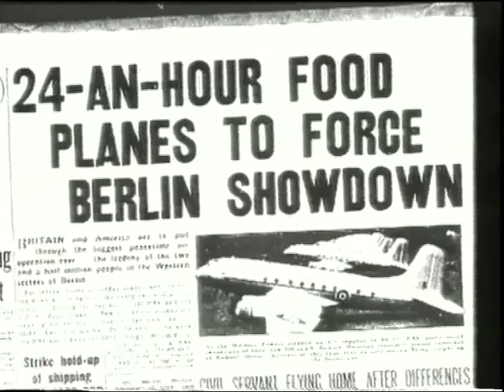The Unfinished Revolution: Part I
'The Unfinished Revolution' presents the history of the Non Aligned Movement (NAM) that brought together a group of nations to work for world peace. Part 1 presents the people and circumstances that led to the creation of NAM. Drawing inspiration from non-violent movements led by leaders like Mohandas Karamchand Gandhi and Nelson Mandela, the NAM grew rapidly over a decade and was led by radical theorists and those insisting on a just world order. NAM also developed an economic wing and called for disarmament. Using archival footage, photographs, clips from fiction films and narration, the film presents a historical overview of the times that led to the emergence of NAM, its development and growth, its founding member, and the leadership provided by India.